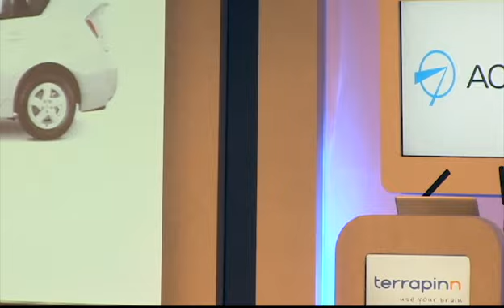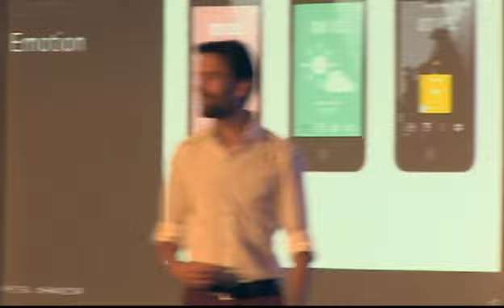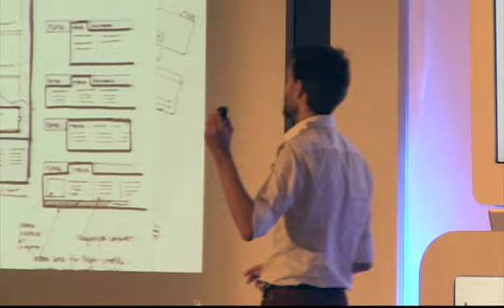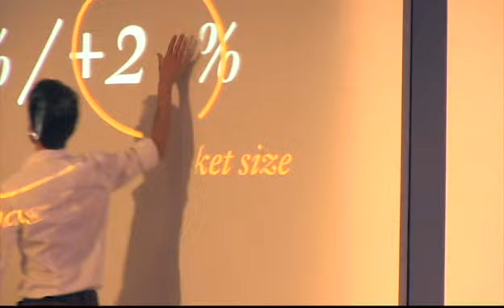Get the right balance : Branding vs. Conversion in E-commerce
Pieter Jongerius, Partner, Fabrique

Netherlands Customer Festival 2014